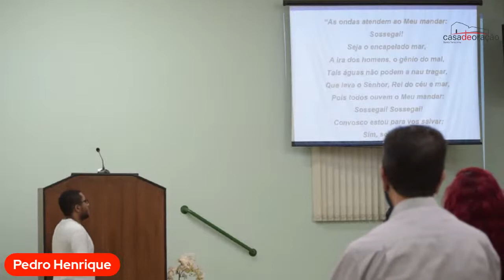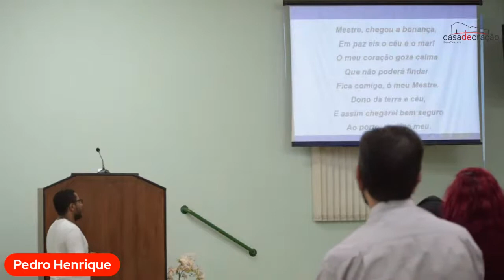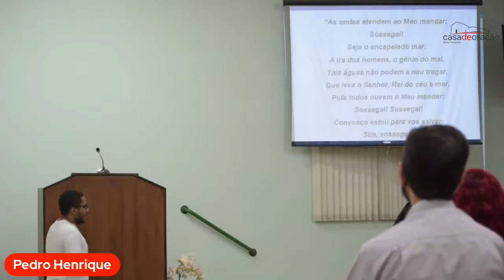Pregação do Evangelho - Lucas Marcelino